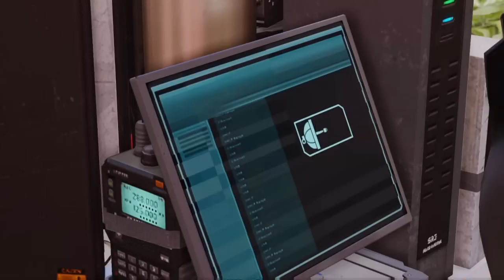XCOM 2 Ep. 7 - ¡CÓDICES Y REPTILIANOS!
ABRE ESTO
¿Llegaremos a 800 LIKES? ¡Gracias de antemano!
Juguemos XCOM 2 Episodio 7.

Banda Sonora
Sólo la del juego.

Información Técnica
Juego: XCOM 2 (PC)
Grabado con: Shadowplay + Audacity
FPS de grabado: 60
Editado con: Sony Vegas Pro 12